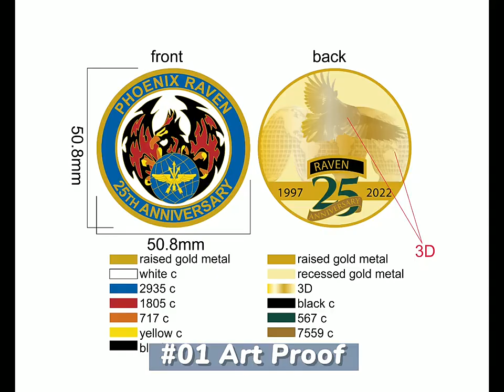Factory custom sports medals process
Make your event one to remember with our custom medals! Our free design services make it easy to create a unique and eye-catching medal that perfectly captures the spirit of your event. Our quick and easy ordering process ensures that your medals will be ready in no time, and our dedicated customer service team is always on hand to answer any questions or concerns you may have. Plus, with our commitment to quality and fast shipping, you can be sure that your medals will arrive on time and in perfect condition. Don't settle for ordinary medals – make your event unforgettable with our customized medal solutions!